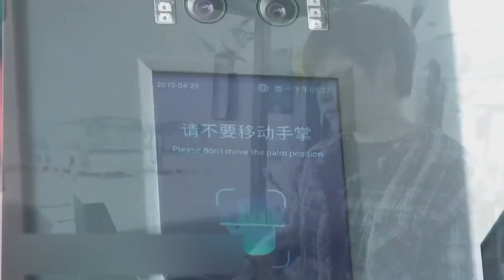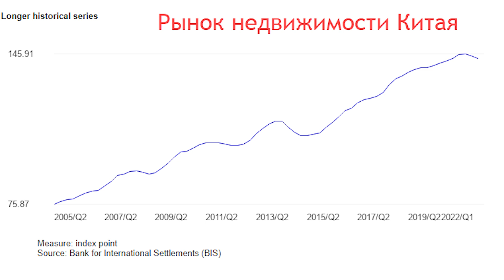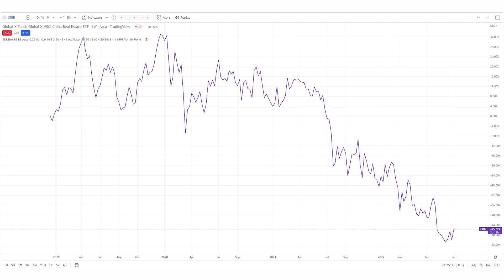🇨🇳 Экономика Китая рушится? Пора скупать недвижимость в Китае? Про заманчивые инвестиции и кризис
Фундаментальный курс по инвестициям: МЕТОД МАКРО

Очень скоро Китай обгонит США и станет 1 Мировой державой? Когда инвестировать в недвижимость Китая? И что будет с экономикой Китая в 2023 году?
Об этом смотрите в моем новом видео. А в конце я поделюсь с вами - как инвестировать в рынок Китая уже сейчас, не вставая с дивана? Быстро и безопасно.

🔘  Друзья, в новом видео мы поговорим про Китай и его рынок недвижимости. Почему это может стать прибыльной инвестицией в ближайшем будущем? И что сейчас происходит в экономике Китая?
Китай —  крупнейшая страна, обладающая большим количеством трудовых ресурсов в мире и развитой экономикой. К 2050 году власти Китая планируют вывести Китай на новый уровень. Но что сейчас?
В 2022 году экономика Китая демонстрирует худшие показатели за последние 30 лет. Из-за последствий эпидемии рынок недвижимости стал еще одним препятствием для роста китайской экономики. До недавнего времени этот рынок подогревал экономический рост страны. Но сейчас из-за финансовых проблем и макроэкономической ситуации застройщики не могут строить новые дома, а население не хочет и не может выплачивать кредиты или покупать новое жилье.
Из-за множества факторов цены на жилье неумолимо снижаются уже на протяжении десяти месяцев. Но когда-то этот спад закончится?
Когда? И как не пропустить этот момент?

Смотрите подробнее в моем видео.

⏱ Таймкод:
0:00 Инвестиции в Китай
00:49 Китай обгонит США?
02:17 История рынка недвижимости Китая
03:27 Рост стоимости недвижимости в Китае
04:38 Что такое стагфляция?
06:03 Когда заболела экономика Китая?
07:02 Что изменилось в рынке недвижимости Китая?
08:27 Что происходило в июле 2022 года?
09:04 Про цены на недвижимость
09:46 Когда восстановится недвижимость?
10:05 Когда скупать недвижимость Китая?
10:49 Прогноз на 2023 год
11:26 Как сейчас заработать на экономике Китая?

 💬 Напишите в комментариях, согласны ли вы с перспективой развития Китая?
Меня зовут Антон Яковлев, я финансист. Моя специализация - приумножение капитала. С 2005г. работаю по профессии. Создал сбалансированные долгосрочные портфели со средней доходностью 11% годовых, используя классические фонды рынков и альтернативные инвестиции.